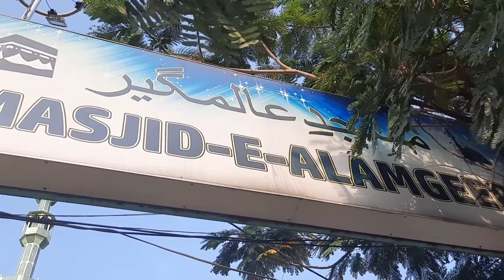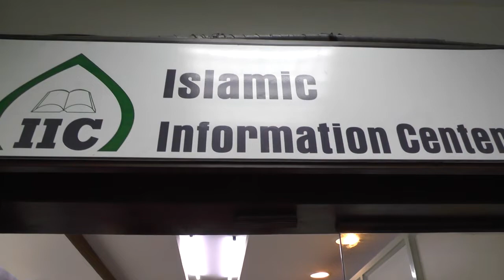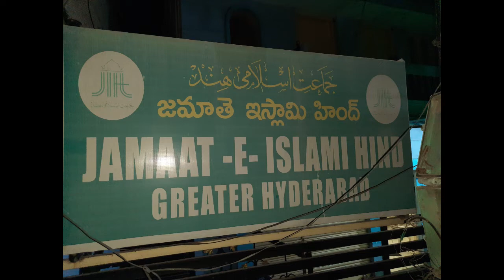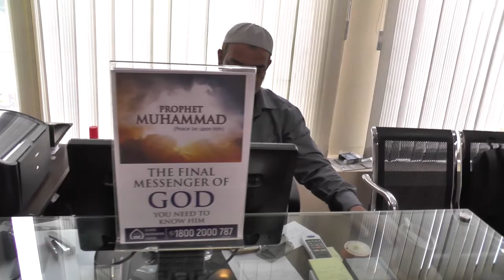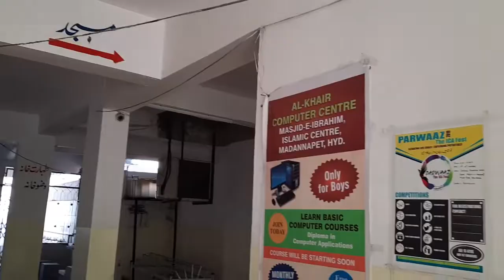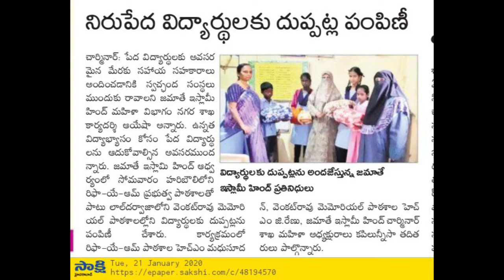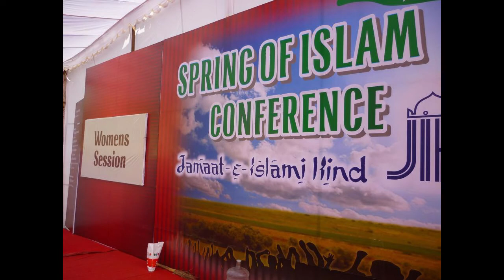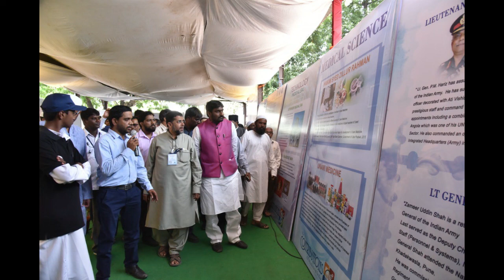JIH HYDERABAD DOCUMENTARY PART~1